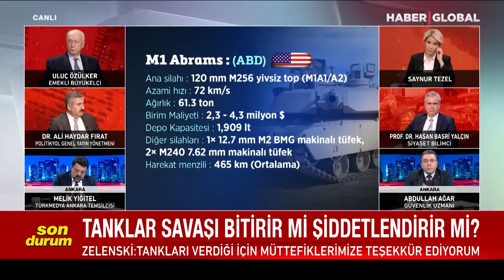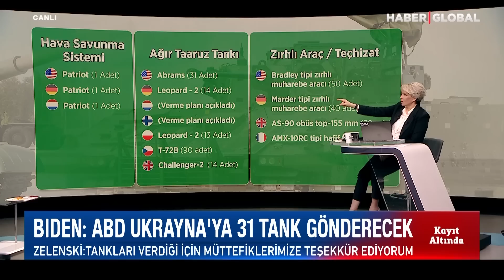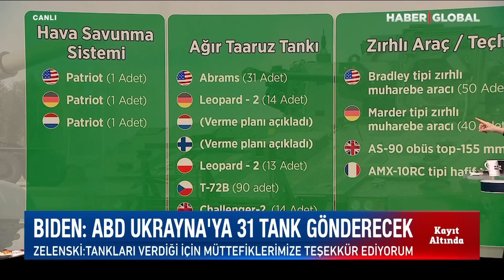"Bu Kararla Almanya Savaşa Dahil Oldu" Abdullah Ağar Almanya'nın Tank Gönderme Kararını Yorumladı